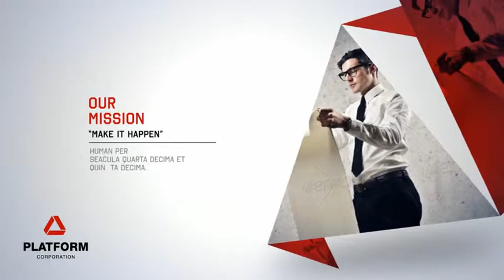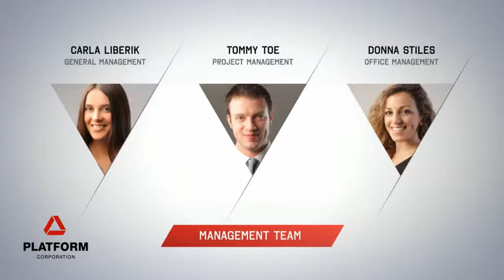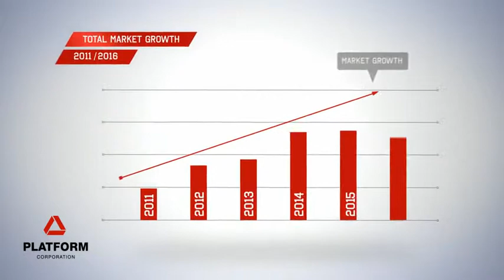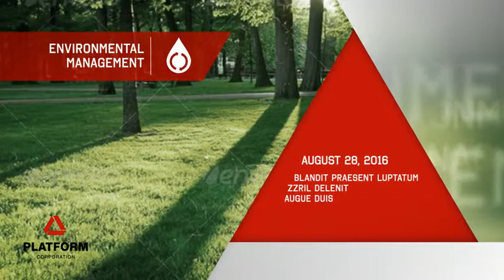Platform - Professional Corporate Video Package | After Effects Project File + Download Link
Main features:
- 2 Version included / White and Black version
- Change color with 1 click with color control
- Easily adjust and change the parts with Marker
- Universal (works for all language of after effects)
- No plugins required
- Pdf help file included, Font link included